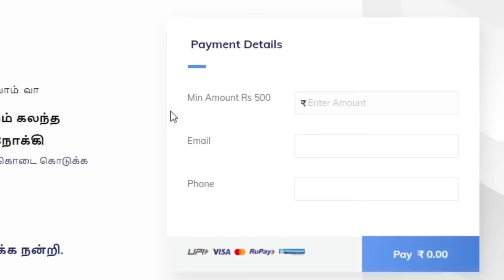உனக்கு வந்த ரத்தமா | Rangaraj Pandey|DMK Troll|DMK FAILS|SavukkuShankar Interview|Nadodi Mannan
உனக்கு வந்த ரத்தமா | Rangaraj Pandey | DMK Troll | Sudalai Troll

Account details
Name: Nadodi Mannan
Account Number: 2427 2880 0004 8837
IFSC: ICIC0000106